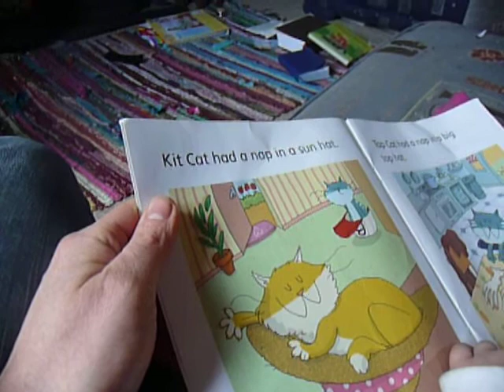Lauren reading (age 3)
Lauren found one of Kate's old books called Cat Naps and decided to read it.